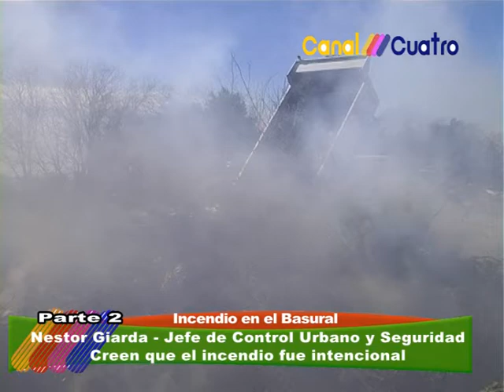NESTOR GIARDA HABLA SOBRE EL INCENDIO EN EL BASURAL. FUE INTENCIONAL?